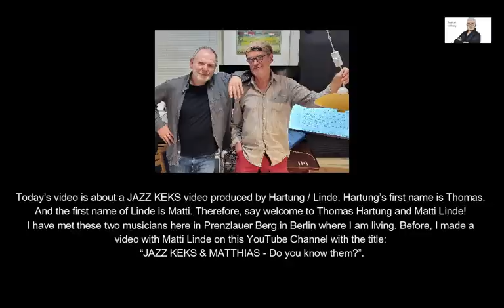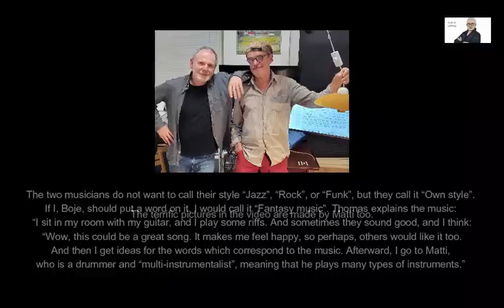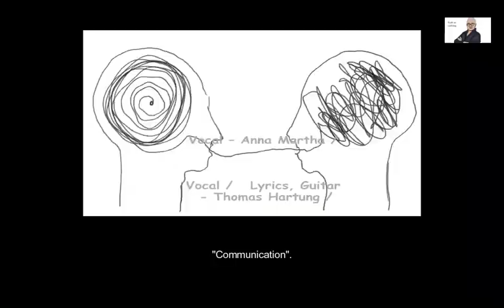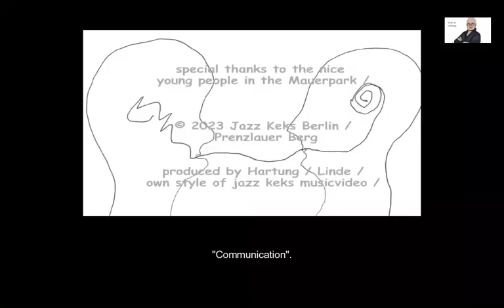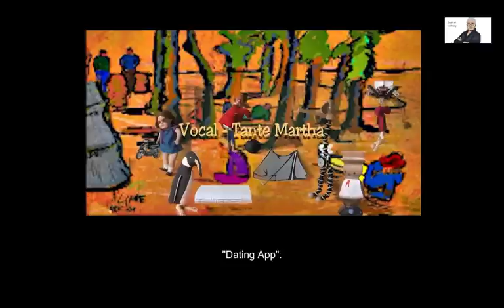KEKS - New cookies from Berlin for you!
You can choose a number of subtitles in several languages, for instance, Spanish, French, German, Portuguese, Hindi, Arabic, Turkish, Russian, and Chinese.